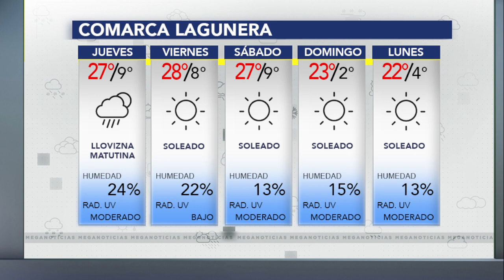youtube video #-46nnL2HsN4